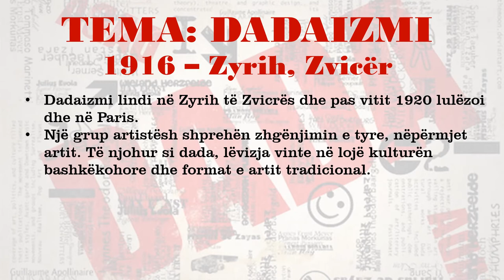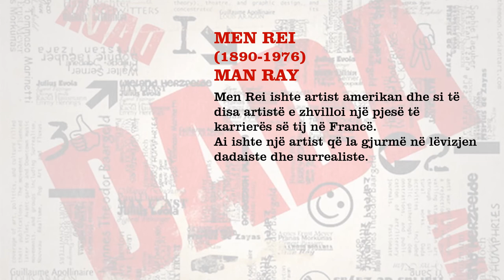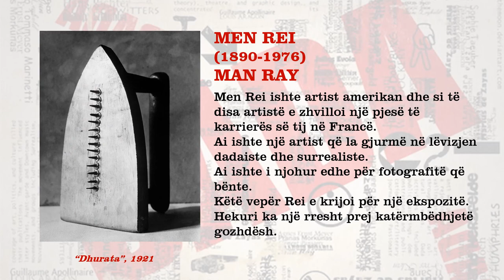Art pamor 9-DADAIZMI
Mesuese: Iriana Papamihali